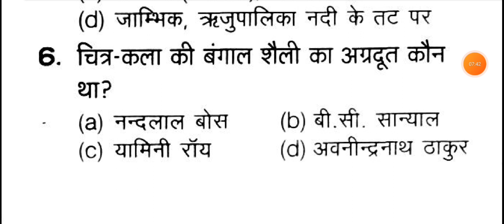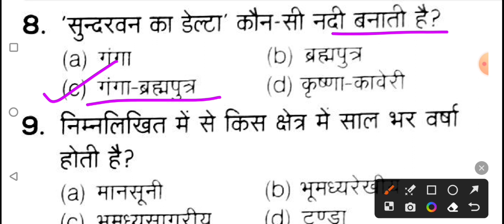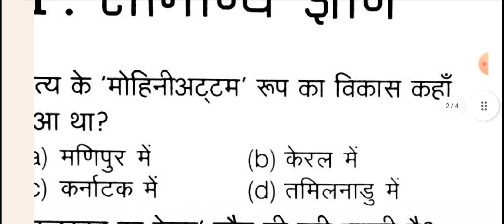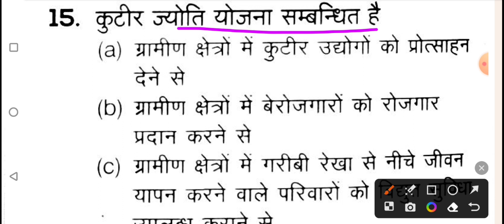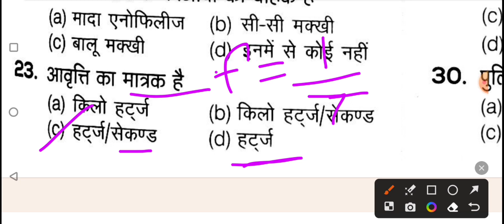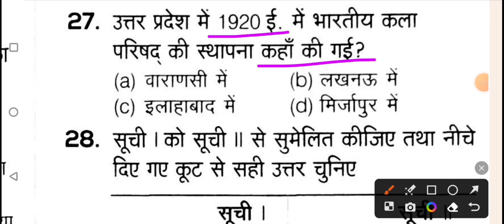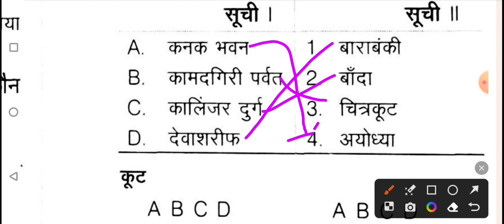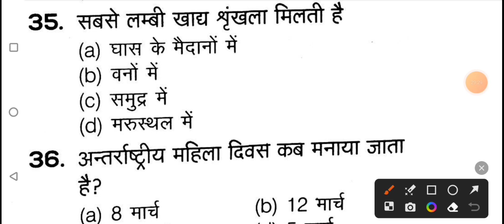GS / GK UP POLICE CONSTABLE PRACTICE SET -14 / gs practice set up police constable/ सामान्य ज्ञान